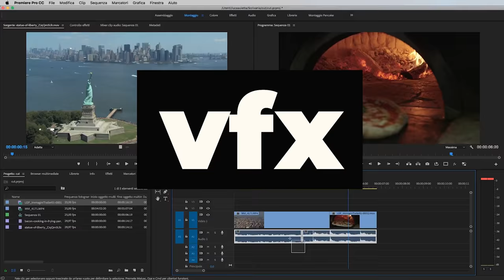9 COSE da SAPERE per Fare Video con la GoPro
GoPro

Custodia per immersioni